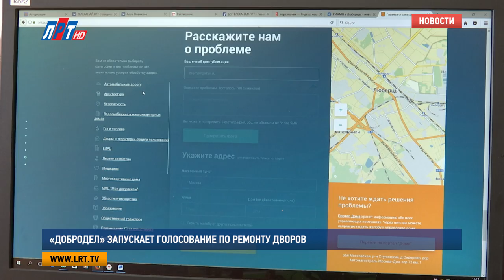«Добродел» запускает голосование по ремонту дворов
Интернет-портал «Добродел» запускает голосование по ремонту дворов. Придомовые территории, которые будут отремонтированы в 2018 году в рамках губернаторской программы, выберут сами жители путем открытого голосования на сайте.

В прошлом году голосование на сайте «Добродел» запускали, когда основной перечень «дворов на ремонт» был уже сформирован. И можно было только дополнить его придомовыми территориями, за которые жители оставили свой голос на портале. Сейчас никаких ограничений нет.
В ближайшие несколько лет в Московской области планируют благоустроить 7,5 тысяч дворов. Списки еще не сформированы.

Напомним, в план комплексного благоустройства на 2017 год в Подмосковье было включено 1460 дворовых территорий, из них 130 дворов – по итогам народного голосования на портале «Добродел».

Яна Яковлева